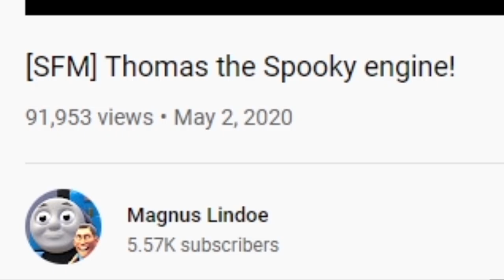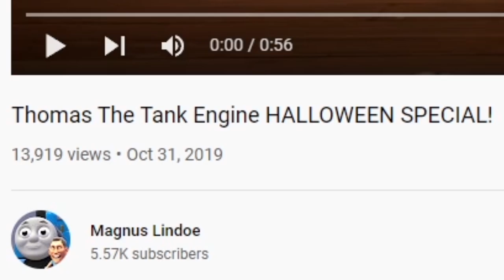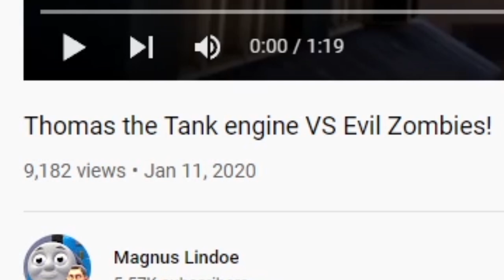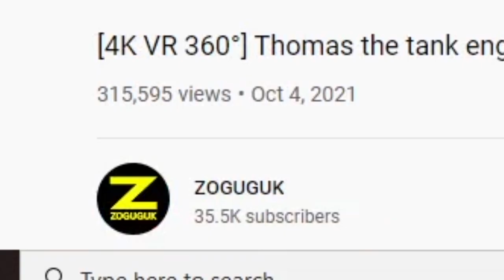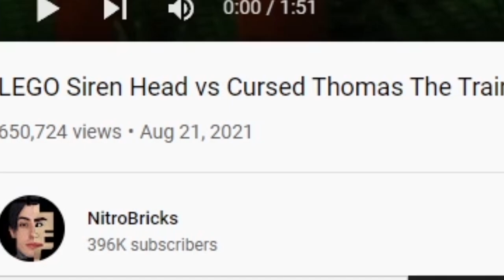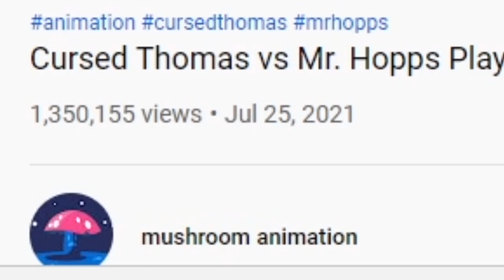SCARY Thomas the Train videos | THOMAS THE TANK ENGINE.EXE *CURSED VIDEO*